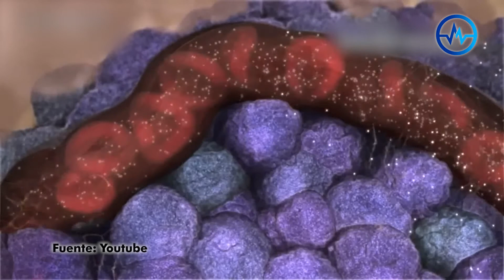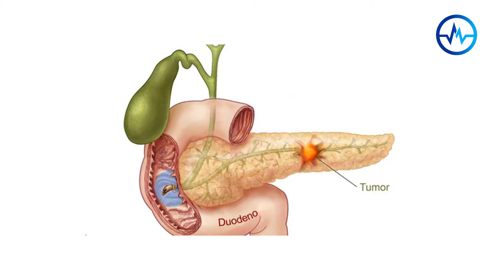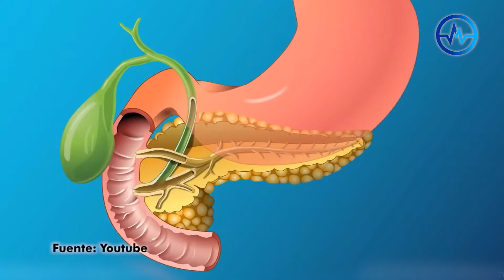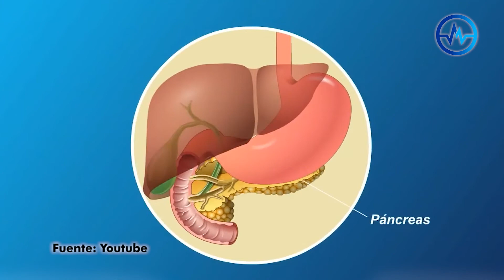TUMOR DE PÁNCREAS - INSULINOMA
Juan Carlos realmente pudo haber muerto. Él fue intervenido quirúrgicamente cuando le diagnosticaron un tumor en el páncreas. Luego de su milagrosa y rápida recuperación, Juan Carlos entrenó duro y se convirtió en Mister Perú...Un grande JC!!!